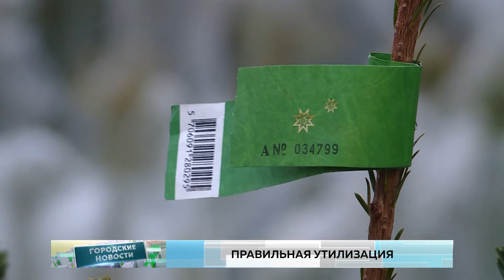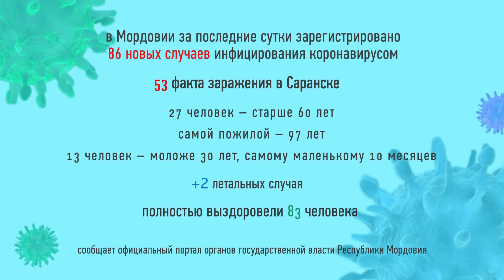Городские новости. 30 декабря.